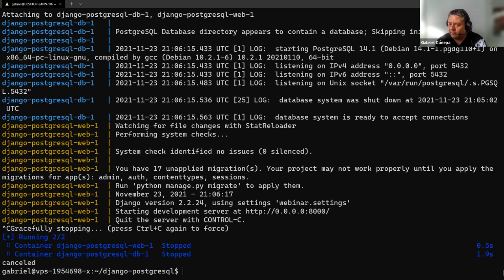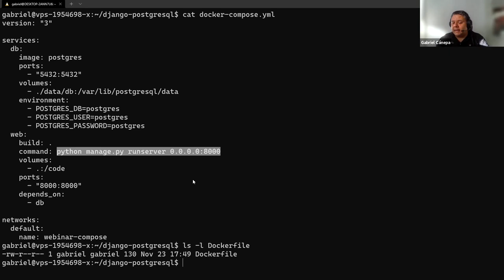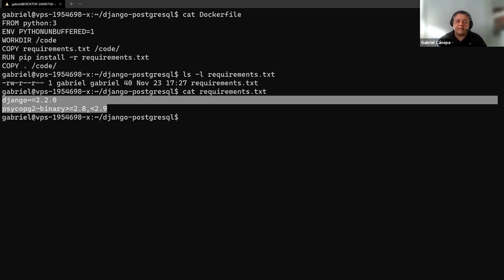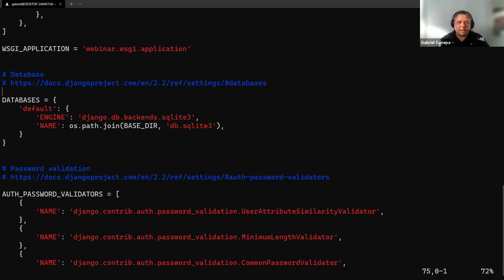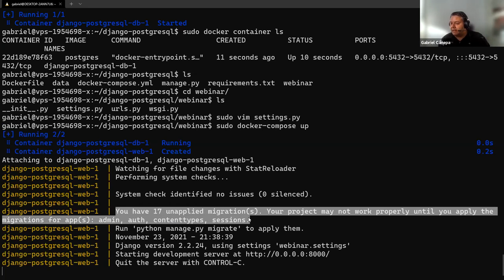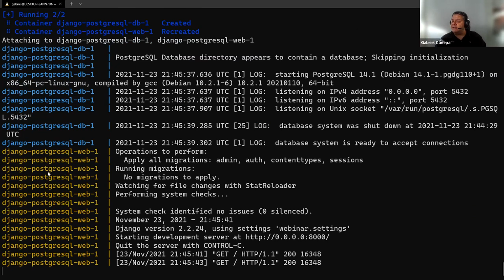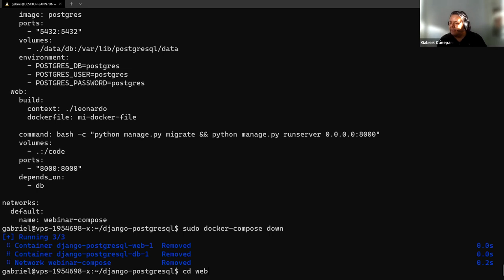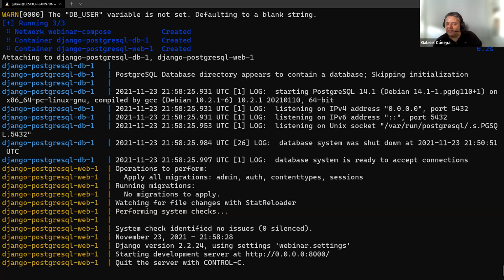Curso Docker Compose: Clase 2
Aprendiste a crear y correr aplicaciones de forma sencilla, utilizando varios contenedores de Docker.

Ponente:
Gabriel Cánepa. Software Development Specialist en Scalar. Docente colaborador de carrera Linux Argentina.

Organizado por DonWeb.Cloud, Instituto Linux y Scalar.